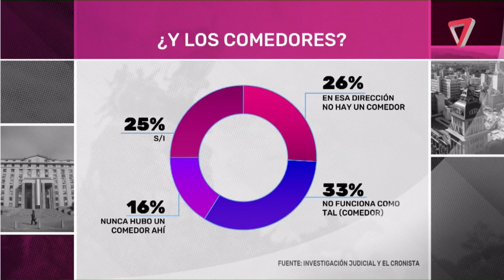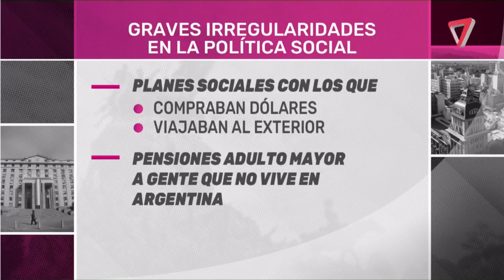Editorial de 7D: Traicionar a los pobres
Julián Imazio presentó la Editorial de Séptimo Día y analizó las irregularidades en las políticas sociales.